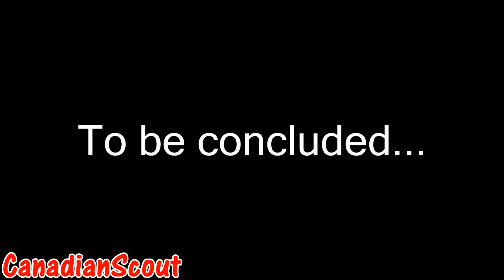Sam's Truth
Sam tells Jeanette about his suspicions on the bully.

---LINKS---

--MUSIC CREDITS--